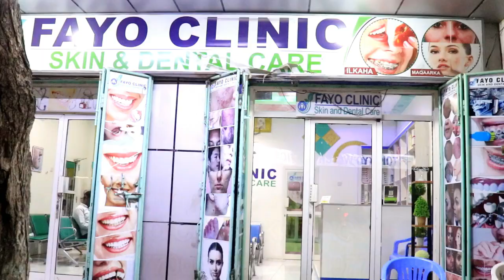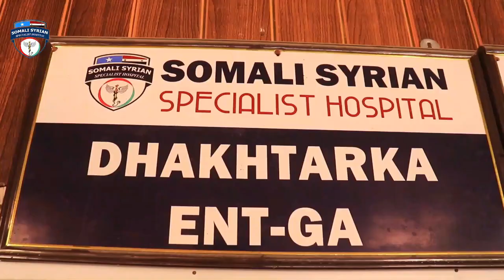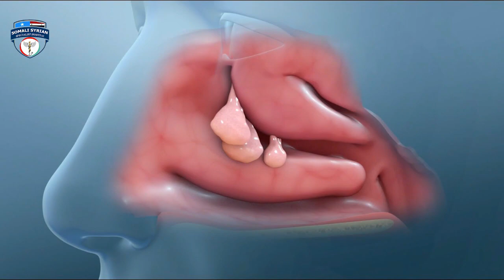BARNAAMIJ CAJIIB AH OO SO BANDHITEY SIHAAM SHOW IYO SIR CULUS 2021